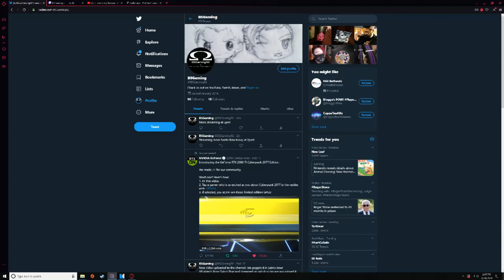Cyberpunk 2077 Ep 86 Down With The Seamauri!